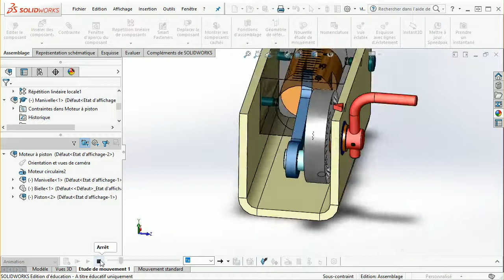Introduction à Solidworks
Courte présentation de la série création de pièce avec Solidworks